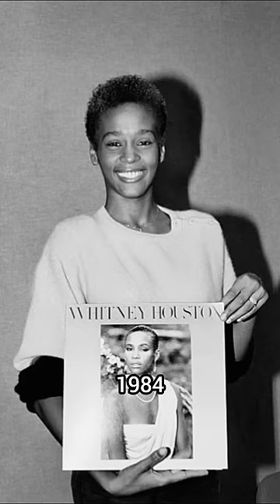Whitney Houston (1963-2012)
Explore the incredible world of Whitney Houston - brimming with her magical talent and unwavering energy. From her humble beginnings to her ascension as the queen of pop, each picture unveils her exceptional musical vision and thrilling impact.